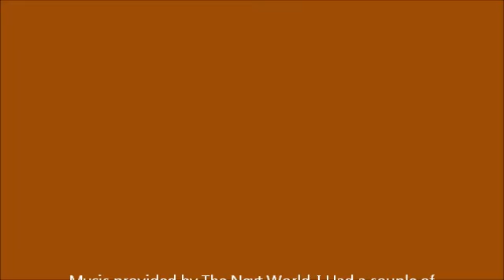The Next World - Hard Rock To Follow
Obscure Rock